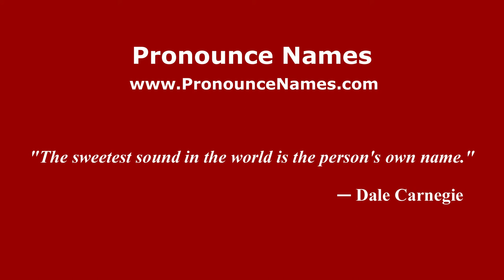How to pronounce Joan Campins (Spanish/Spain) - PronounceNames.com